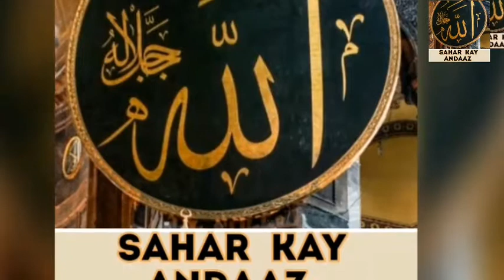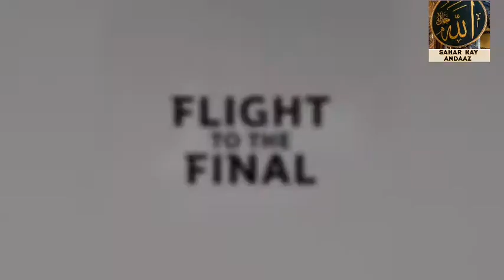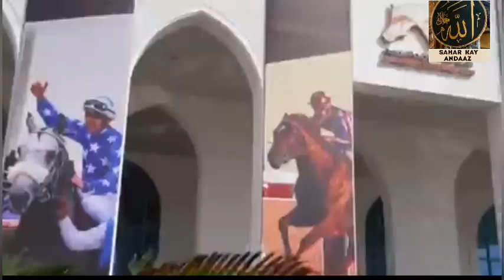QATAR AIRWAYS IS A BIG SPONSOR OF IMPORTANT EVENTS AT DOHA - QATAR AIRWAYS has been proud 2 host it.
QATAR AIRWAYS IS A BIG SPONSOR OF IMPORTANT EVENTS AT DOHA - QATAR AIRWAYS UPDATES AS A SPONSOR.

Regards.